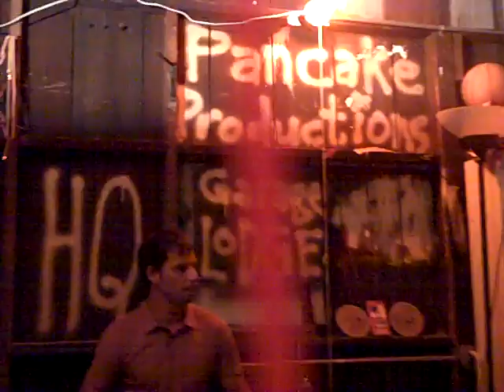The Polydimensionals - Part 01 @ PPHQ 08/10/2014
You're doin' it!  You're ROCKIN'.  Hey there's Twan!  I gotta give Will a call sometime soon.  I sure don't know what the titles of these tunes are.